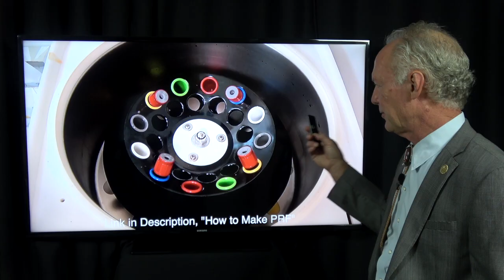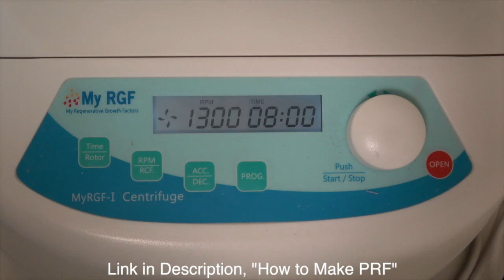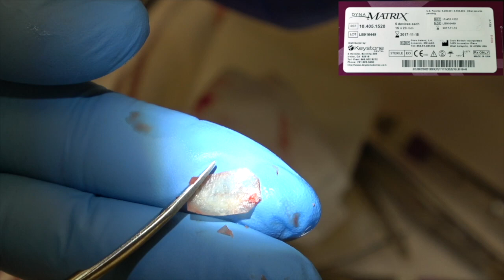Teeth Extractions and PRF Bone Grafting - Dental Minute with Steven T. Cutbirth, DDS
In this Dental Minute video, Dr. Cutbirth discusses how to extract broken down maxillary posterior teeth followed by placement of bone graft and platelet rich fibrin (PRF). 🦷 🎦

In addition to The Dental Minute, Dr. Cutbirth teaches hundreds of thousands of dentists from around the world how to practice top tier dentistry via his online teaching platform, “Dentistry Master Classes." In Dentistry Master Classes, Dr. Cutbirth breaks all dental procedures down into simple, easy to understand, repeatable methods.

Receive CE credit for Dr. Cutbirth’s video’s on Dentistry Master Classes website. Along with CE credit, Dentistry Master Classes comes with an organized library of all the Dental Minute Videos, complete, Comprehensive Cases not seen on YouTube's "Dental Minute", plus important Technical Reference Articles. 📚

Dr. Cutbirth is also the Founding Director of the Center for Aesthetic Restorative Dentistry (CARD) and maintains a full-time restorative and cosmetic practice in Waco Texas.

Click here for more information on Dr. Cutbirth's Dental Diagnosis & Aesthetic Restorative Dentistry picture books